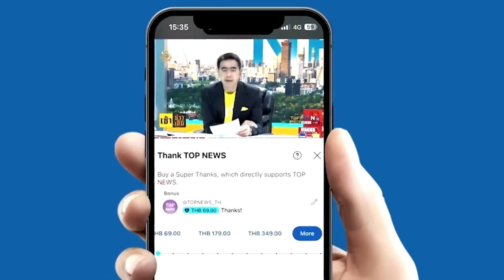"จตุพร" ฟันเปรี้ยง "นายกฯ" เดินเข้า Killing zone แผลเพียบ นักเชือดลับมีดรอ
"จตุพร" ฟันเปรี้ยง "นายกฯ" เดินเข้า"killing zone" แผลเพียบ นักเชือดลับมีดรอ กวาดล้างตระกูลชิน ทำนายเงื่อนไขอยู่ไม่เกินมกราฯ "ทักษิณ" แบกหลังแอ่น สุดกดดัน ลูกขึ้นหลังเสือเดินนำชาติ  ย้อนวันนัดพรรคร่วมถก "จันทร์ส่องหล้า" คือประกาศศักดา ข้ากลับมาแล้ว